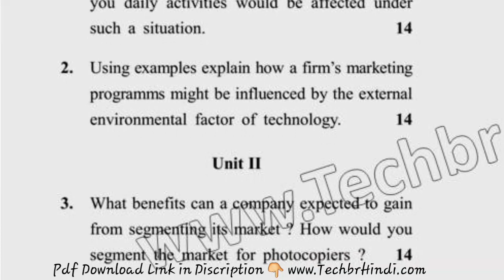2018 2nd Sem Reappear Marketing Management Question Paper